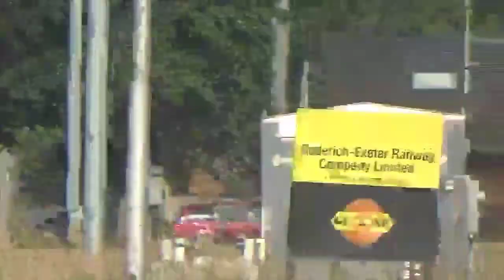VIA 84 and GEXR 581 July 7, 2020